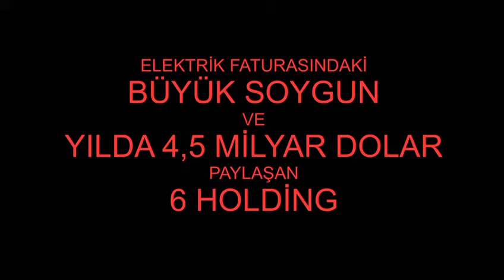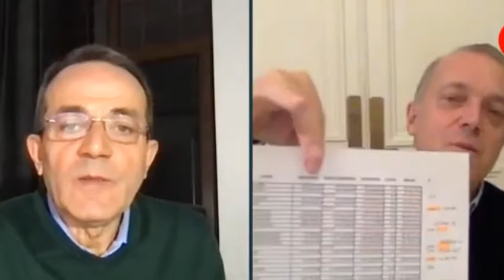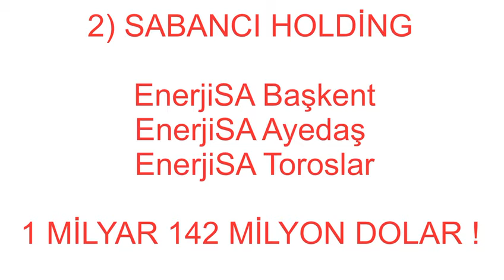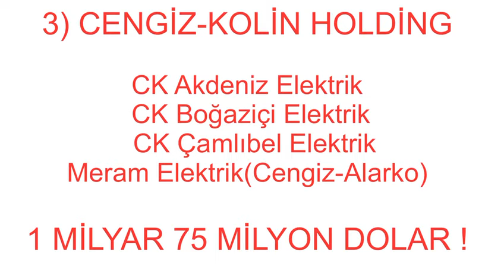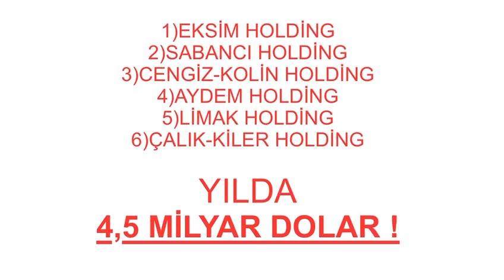Cem Uzan elektrik'de dönen olayları anlattı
Genç Parti Kurucu Genel Başkanı Cem Uzan elektrik faturalarında dönen olayları anlatıyor